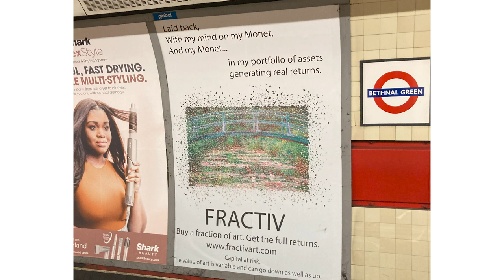Vale a pena investir em uma fração de uma obra de arte?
O Art Talks é o canal do  Arteref.com. No vídeo de hoje falamos sobre as empresas que vendem frações de obras de arte como uma modalidade de investimento. Vale a pena?